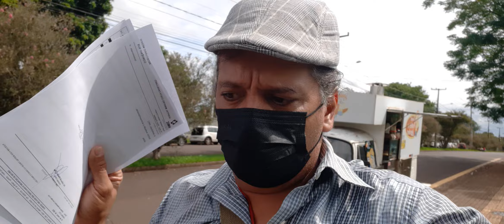Exames de Oncologia, Hospital Ministro COSTA CAVALCANTE,Rapidez nos Exames,REFERÊNCIA em Oncologia!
Exames de Oncologia, Hospital Ministro COSTA CAVALCANTE,Rapidez nos Exames,REFERÊNCIA em Oncologia!Foz do Iguaçu, Pr,Canal Nós em Foz whatsapp